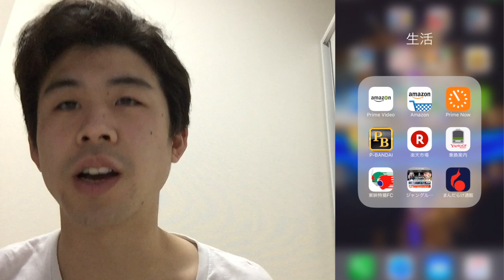ワンプッシュで商品が届く!! Amazon dash button アマゾン ダッシュ ボタン レビュー 使い方 実際に頼んでみた。 プライム会員限定 実質無料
Amazon dash button review アマゾン ダッシュ ボタン レビュー 使い方 実際に頼んでみた。 プライム会員限定 実質無料